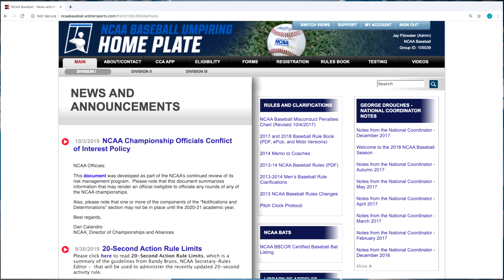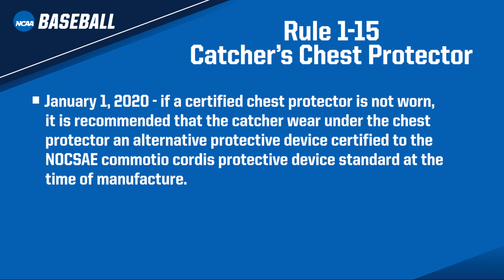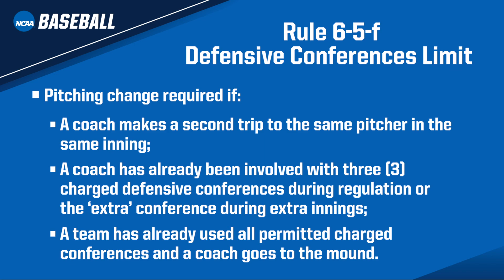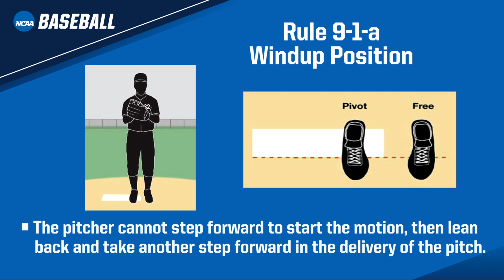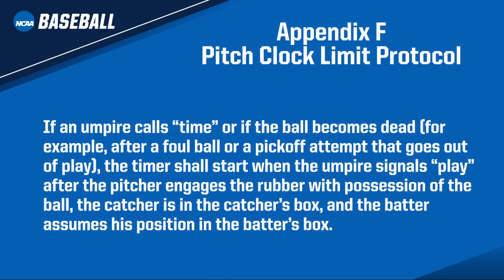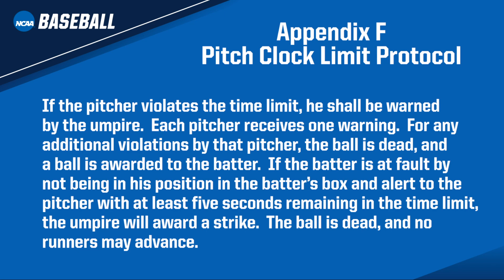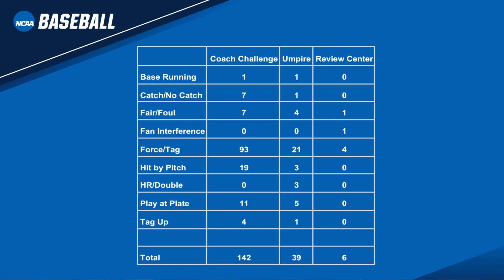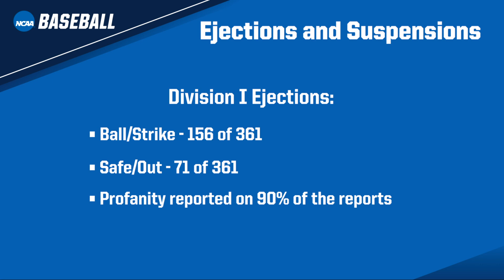2020 NCAA baseball rules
The 2020 NCAA baseball rules and officiating video details the rule changes and points of emphasis for the season.